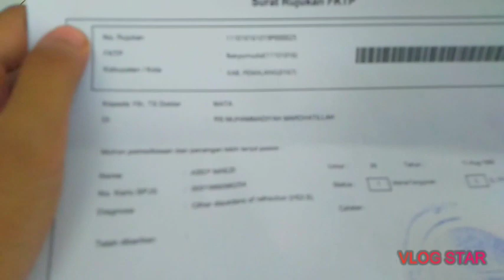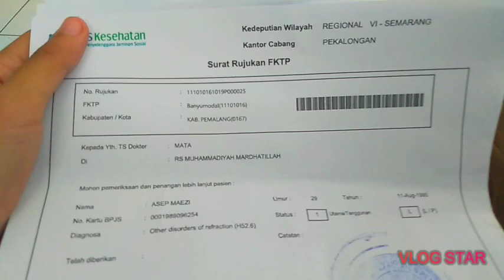Nyoba Kartu Indonesia Sehat Gratis Biaya Bulanan